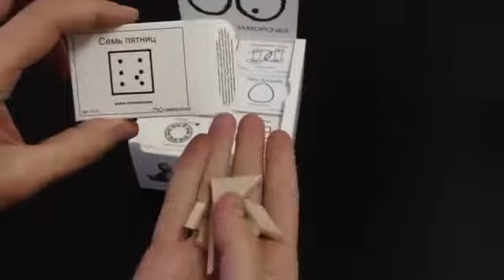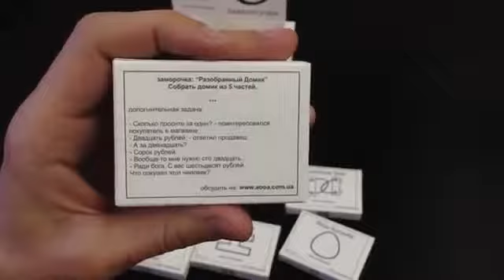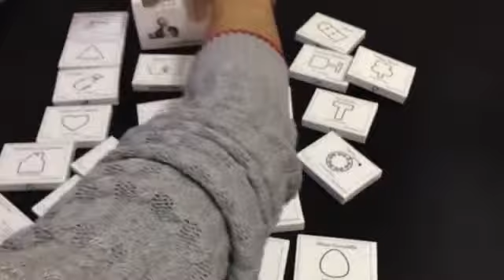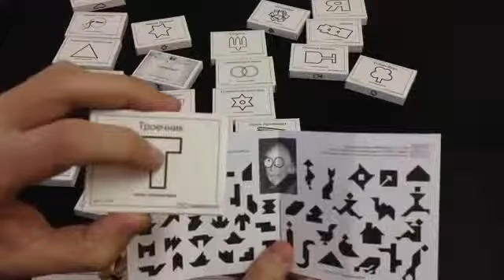Заморочки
Купить набор из 30 заморочек (коллекция карманных головоломок) в магазине развивающих игрушек "IQгра"